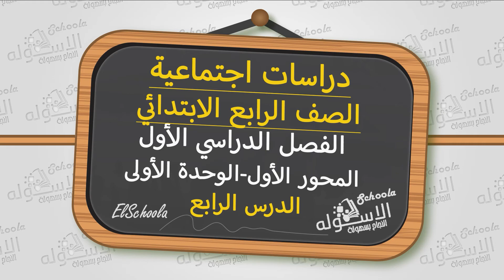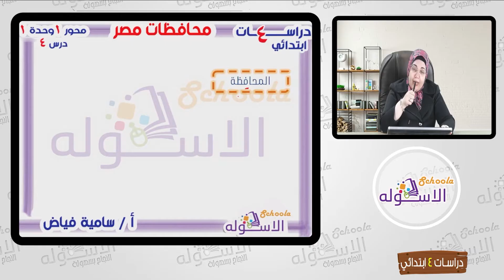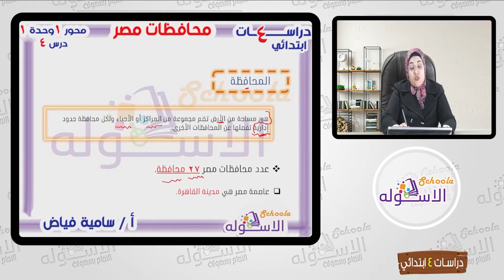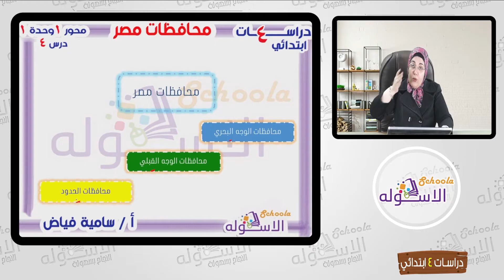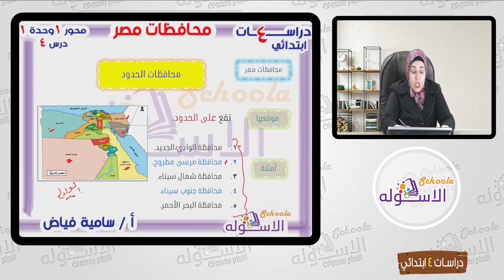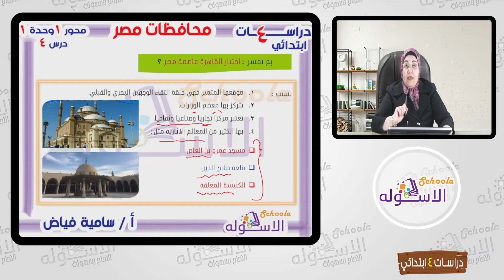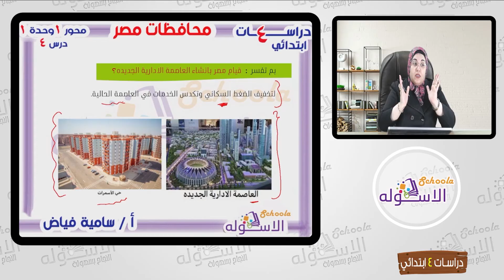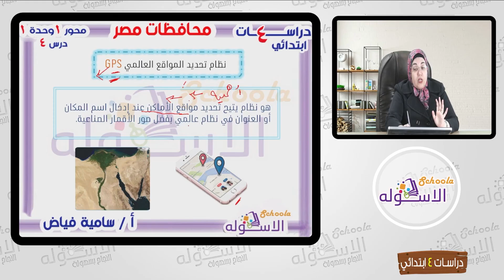شرح محافظات مصر | دراسات الصف الرابع الابتدائي | تيرم1| وح 1- د 4 | الاسكوله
أ. سامية فياض - دراسات اجتماعية - الصف الرابع الابتدائي - الفصل الدراسي الأول - الوحدة الأولى - الدرس الرابع - محافظات مصر - المنهج المصري - الاسكوله